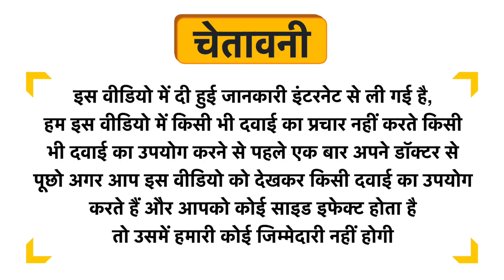Vokin Biotech Pure Herbs Ashwagandha (Withania Somnifera) Capsule Uses in Hindi | Side Effects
Vokin Biotech Pure Herbs Ashwagandha (Withania Somnifera) Capsule Uses in Hindi | Benefits | Side Effects | Dose